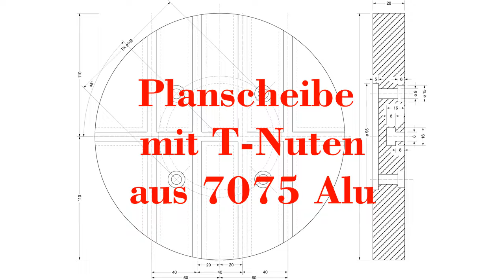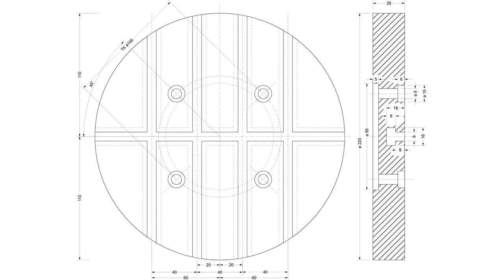Planscheibe / Aufspannscheibe für Bernardo P600G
Planscheibe für Bernardo P600G aus 7073 Aluminium